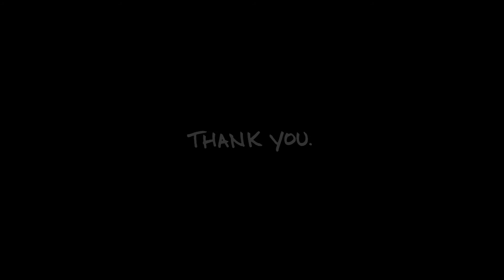American Red Cross 2013: Arms Open and Full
Every nine minutes, the American Red Cross brings help and hope to people in need. Every dollar you give helps us do more of what we do. Whether it's a natural disaster that devastates thousands, or a home fire that affects a single family, the Red Cross is there with arms both open and full.